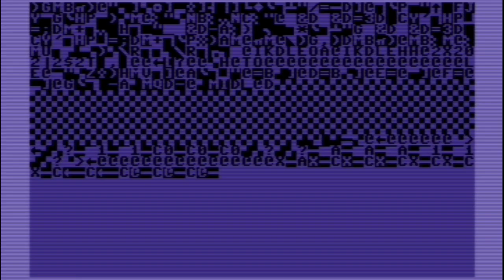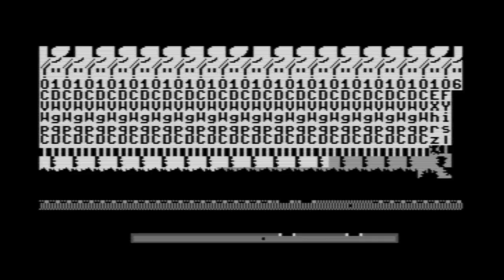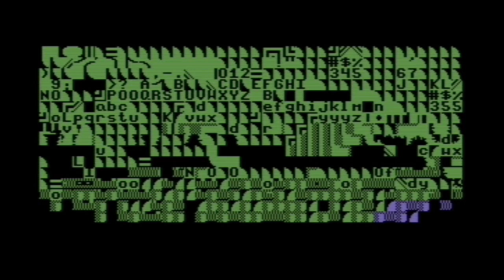C64 Speedrun: Labyrinth (female edition)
1986 Lucasfilm release based on the movie. Many ways to complete this classic but this is the quickest I know of. Timeline below:

0:00 Intro
0:17 Welcome to Labyrinth / The Movie Begins
1:29 The Labyrinth
2:10 Alph and Ralph (1)
2:24 The Brick Hallway
2:42 Alph and Ralph (2)
2:57 The Wall of Hands
3:10 The Stone Corridor
3:40 The Hedge Maze (1)
4:05 The Wise Man’s Garden
4:39 The Hedge Maze (2)
5:00 The Door Knockers (1)
5:07 The Forest (1)
5:24 The Bog of Eternal Stench (1)
5:30 The Persecution of Ludo
6:12 The Hedge Maze (3)
7:00 The Forest (2)
7:46 The Bog of Eternal Stench (2)
8:27 The Goblin Village
8:40 The Castle of the Goblin King
10:12 The Underground
10:29 The Door Knockers (2)
10:54 The Secret Corridor
11:13 The Upside-Down Room
11:43 The Final Confrontation